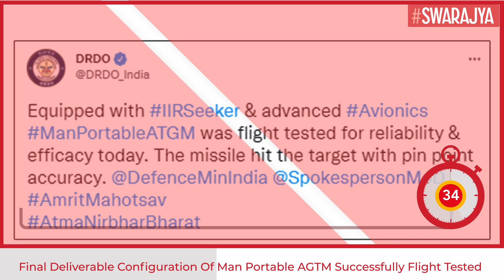DRDO Successfully Tests Final Deliverable Configuration Of Man Portable Anti-Tank Guided Missile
The Defence Research and Development Organisation (DRDO) successfully flight tested the final deliverable configuration of Man Portable Anti-Tank Guided Missile (MPATGM) on Wednesday (11 January)

The indigenously developed anti-tank missile is a low weight, fire and forget missile and is launched from a man portable launcher, integrated with thermal sight.

"The missile impacted the designated target and destroyed it, the Defence Ministry said in a release. The final impact event was captured on camera and the test has validated the minimum range successfully," the ministry said.

"The present test was to prove the consistent performance for the minimum range. All the mission objectives were met. The missile has miniaturised infrared imaging seeker and advanced avionics for on-board control and guidance," the ministry added.

The missile performance has been proven for the maximum range in earlier test trials.

According to the ministry, Defence Minister Rajnath Singh congratulated DRDO for the consistent performance of the anti-tank missile and said that this is an important step towards Atmanirbhar Bharat in advanced technology-based defence system development.